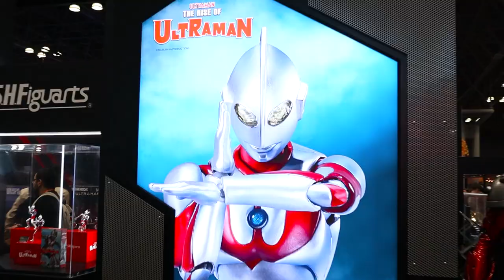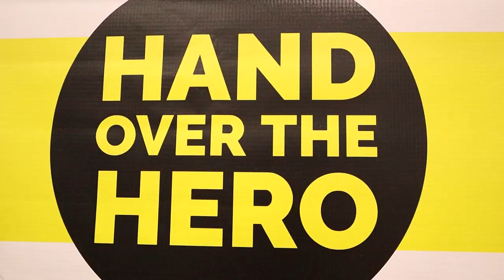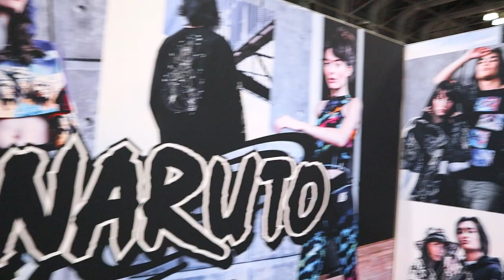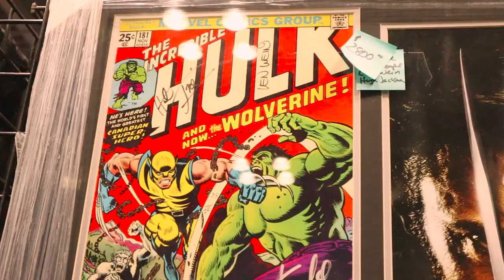New York Comic Con 2022 | D-Piddy Con Vlog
Had a great time at New York Comic Con this year! Shoutout to everyone who made our trip on the east coast a great one! Glad I got to catch up with a lot of old friends and make new ones.

Skip around:
Pigeons (0:00)
We Inside! (0:15)
Exhibit Hall Stuff (1:31)
D-Piddy vs Lucky in Tekken 7 (4:10)
More Cosplays! (6:40)
Cute Fluffy (7:40)
Atsuko Shout-Out (8:15)
Recap/Final Thoughts (9:21)